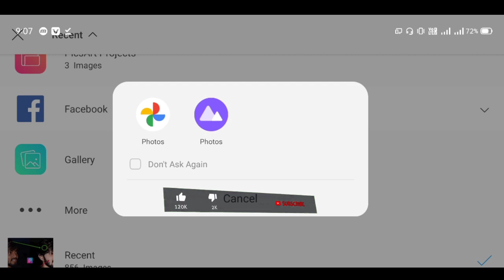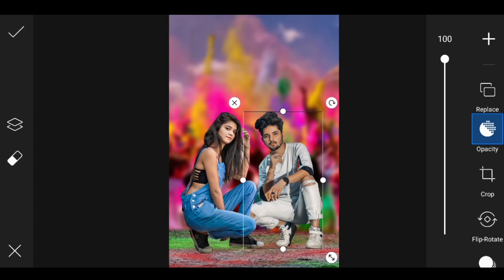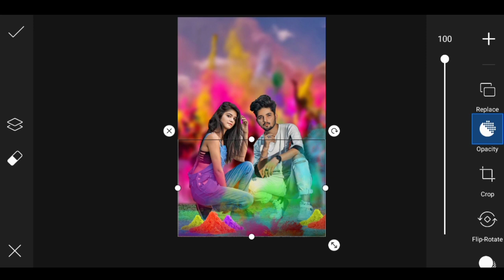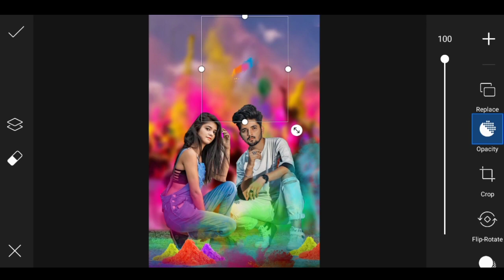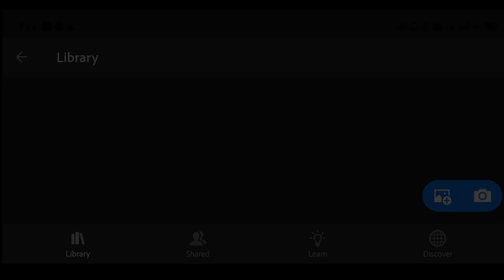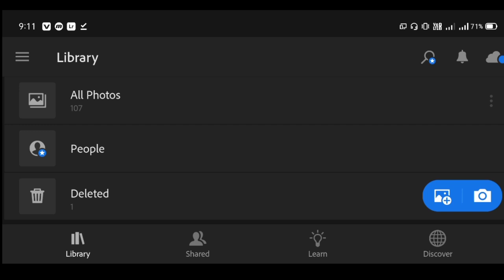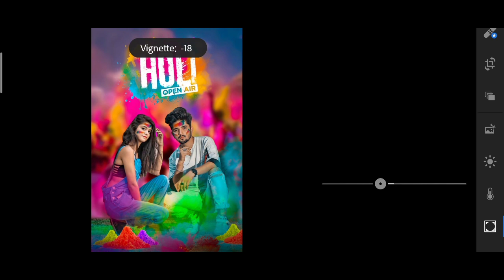PicsArt Holi Special Photo Editing || Holi Photo Editing PicsArt 2022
Holi Photo Editing ||  holi photo editing picsart || holi photo editing 2022

Happy Holi Special Photo Editing || PicsArt holi photo editing

holi photo editing || 2022 holi photo editing || holi photo editing picsart

Holi Photo Editing With Girl || PicsArt Holi Photo Editing || holi photo editing 2022

‼️‼️Hello Guys‼️‼️‼️‼️

So Hello Guys Welcome Back To My Channel Prince Tech So Guys Mai aa Chuka hoo ap logo ke liye ek interesting Video ke saath  so guys ye Video Bahut Hi Special Hone wali Is video Maine ap logo ko btaya hai ki holi pe photo editing kaise kare ap log guy's holi aane wali hai or ap sab log bhi holi pe photo editing karna chahte hoge guy's video bahut hi amezing hone wali hai video ko last tak dekhna

 holi photo editing picsart picsart
 holi photo editing holi photo editing 2022 holi editing holi photo editing lightroom
hali photo editing photoshop
holi photo editing picsart 2022
holl photo editing background
holi photo editor holl photo editing snapseed photo editing
holi photo editing in picsart
picsart photo editing
holi photo editing holi

best holi photo editing
happy holi photo editing jio phone

1) PicsArt photo editing
2) Instagram Viral Photo Editing
3) Snapseed Photo Editing
4) PicsArt Background Change Photo Editing
5)Viral Editing
6) Stylish Photo Editing
7) Background Remove
8) Photo Editing
9) Vijay Mahar photo editing
10) holi photo editing
11) holi photo editing picsart
12) holi photo editing snapseed
13) holi photo editing 2022
14) holi photo editing picsart 2022
15) holi photo editing with girl
16) holi special photo editing
17) picsart holi photo editing
18) photo editing
19) picsart editing
20) happy holi